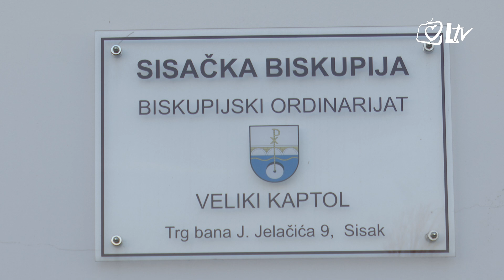Pregled dana - Treća obljetnica Petrinjskog potresa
Prošlo je točno tri godine od razornih potresa koji su uzdrmali tlo diljem Sisačko-moslavačke županije, ali i puno šire. Uz golemu materijalnu štetu, koja se procjenjuje na više od 5 milijardi eura poginulo je sedmero osoba, od toga petero u Majskim Poljanama, a preostali u Žažini i Petrinji. Obljetnica potresa, prilika je da se sagleda kakva je sada situacija na terenu i kako napreduje obnova.